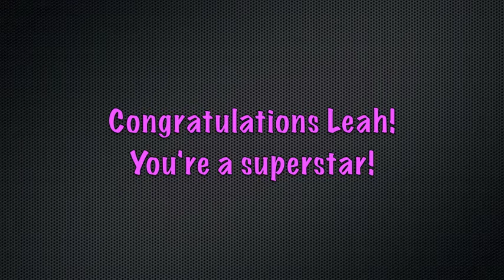Homegrown Superstar - Leah singing 'Call Me Maybe'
Homegrown Superstar is a chance for your child to become a real star! Performing their favourite tracks on camera, they can utilize our extensive costume wardrobe to dress up and play the part! We then edit the video in our studio, produce a copy for Mum, Dad or the grandparents and can even post the video to the internet for you to share with family or friends! It's a unique and fun way to capture your young pop star or rock star, create great memories and help make your child's dream come true.

STARLIGHT MEDIA HOUSE: Audio, Video and Online communication and entertainment experts.